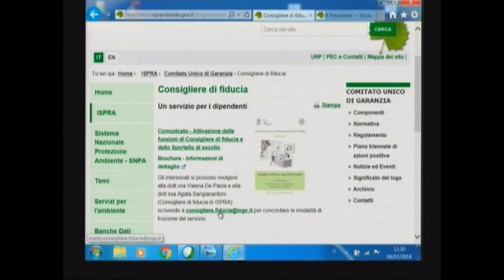Tiziana Cianflone (ISPRA): Punti di riflessione e prospettive future nel convegno CUGISPRA 2018